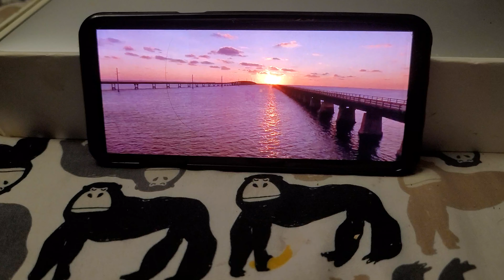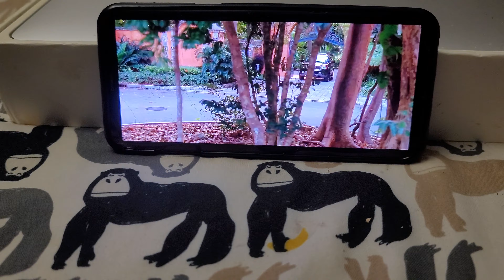January 8, 2023